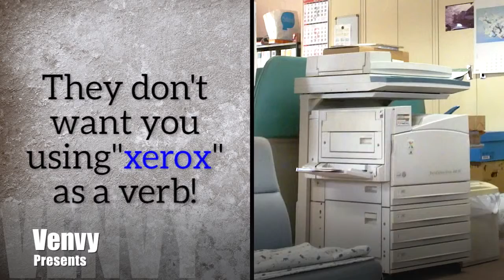12 Words you WON'T Believe are Brand Names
This video is about 12 Words you WON'T Believe are Brand Names.